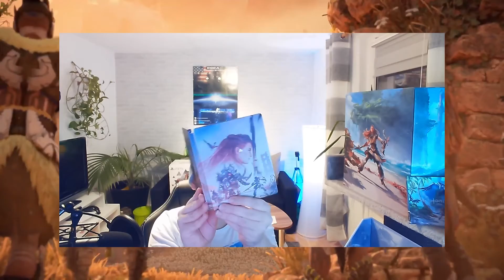UNBOXING the Horizon Forbidden West Collector's PS5 Editions!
„LuckeR's Gaming Kanal“ ist ein Projekt welches aus der Leidenschaft zum Gaming entstanden ist. Ich bin mein ganzes Leben bereits Gamer und konnte bereits Erfahrungen bei verschiedenen Projekten sammeln. Du liebst Spiele und Lets Plays? Dann bist du hier genau richtig! Ich Spiele verschiedene Spiele auf der PS4, Pc, auch kleinere Indie Titel.

 ▬ Plattform ▬▬▬▬▬▬▬▬▬▬▬▬

Ich nehme momentan auf der PS4/ PS5, sowie auf dem Pc.

▬ Mein Equipment ▬▬▬▬▬▬▬▬▬▬▬▬▬
Meine Hardware:
Maus: Logitech MX518
Tastatur: Razer BlackWidow Elite
Kamera: TeckNet C018 Full HD
Headset: Razer Kraken

Mein Rechner:

Betriebsystem: Windows 10 Pro
CPU: AMD Ryzen 7 2700x Eight-Core Processor
Board: Prime X470-Pro
Grafikkarte: NVIDEA GeForce RTX 2070
Arbeitspeicher: 32 GB
Festplatte:

    5 Terra HDR
    1 GB SSD
    512 Mb Samsung M.2 EVO
    Meine Software:
    -Sony Vegas
    -Handbrake
    -Photoshop

Weitere Plattformen:
• Switch
• PS4
• PS5
• Snes